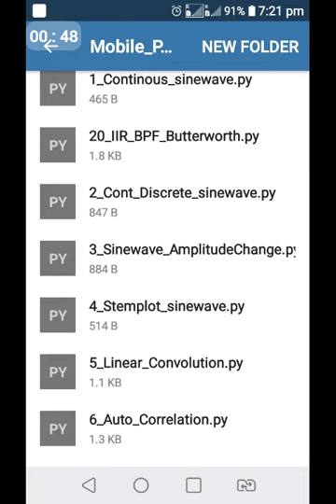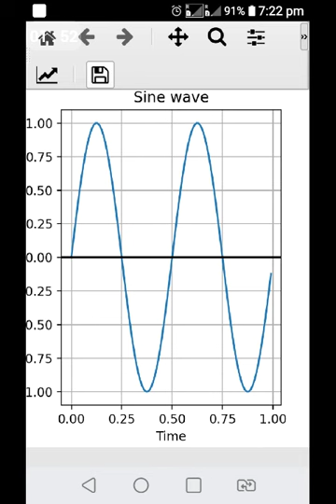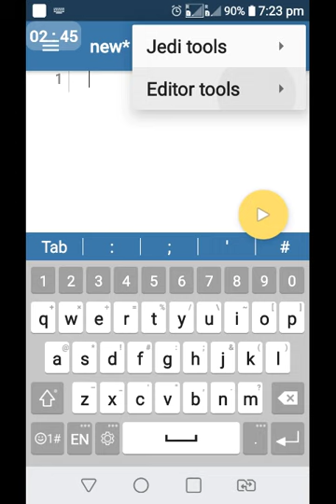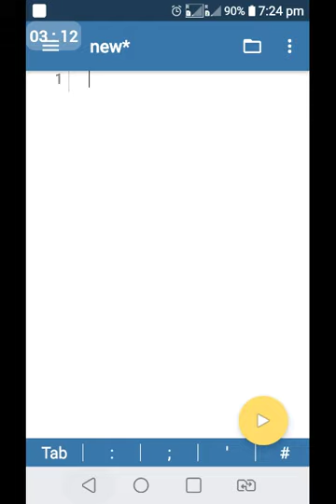DSP using Python Pydroid3 Mobile App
This video content explains you how to use Pydroid3 Mobile App for digital signal processing. How to run python programs from python editor, python interpreter, command prompt.

Dr.R.Senthilkumar
Assistant Professor
Department of Electronics and Communication Engineering
Institute of Road and Transport Technology
Erode-638316, Tamilnadu, India